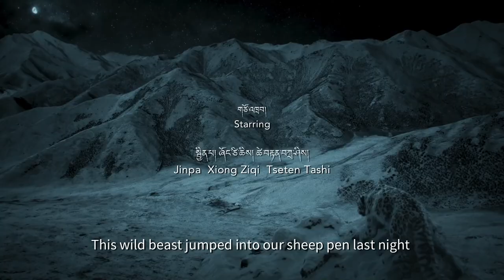2024 SBIFF Trailer - Snow Leopard (雪豹)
Snow Leopard (雪豹)
Directed by Pema Tseden
Written by Pema Tseden
Starring Jinpa, Xiong Ziqi, Tseten Tashi
US Premiere